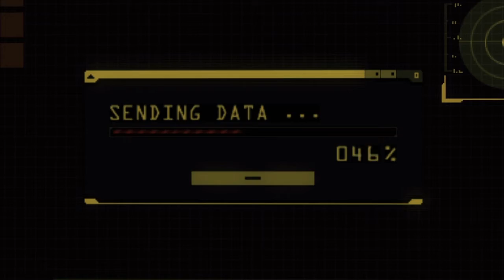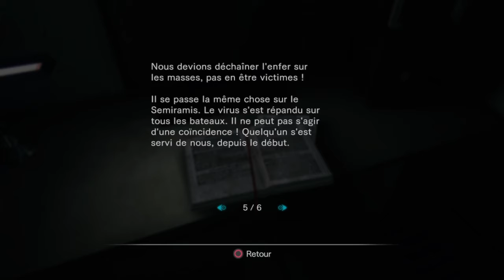Le labo secret du Zenobia | RESIDENT EVIL REVELATIONS | PARTIE 10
Alors que Keith et Quint sont sur le point de trouver le coupable du retour de Veltro, Jill et Chris arrive dans un laboratoire secret du queen Zenobia